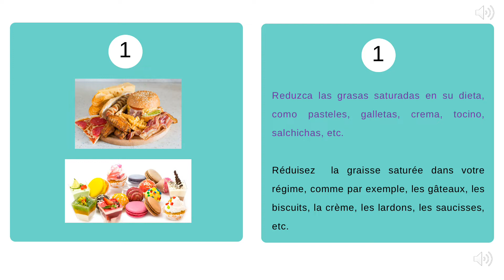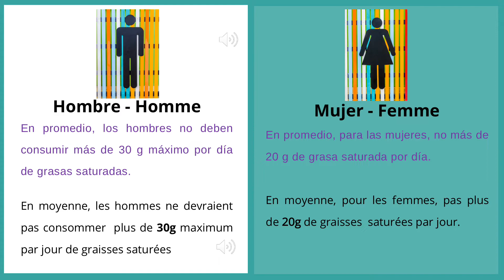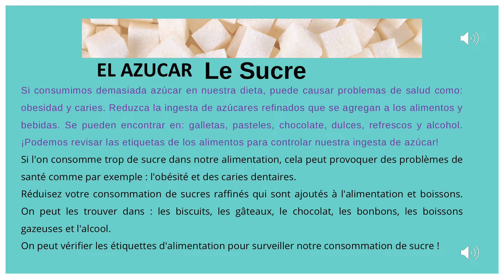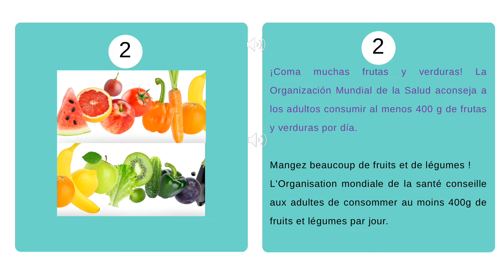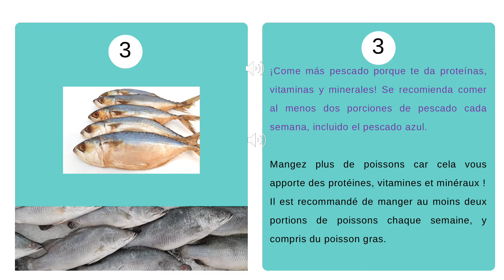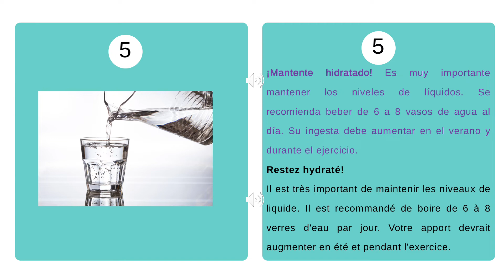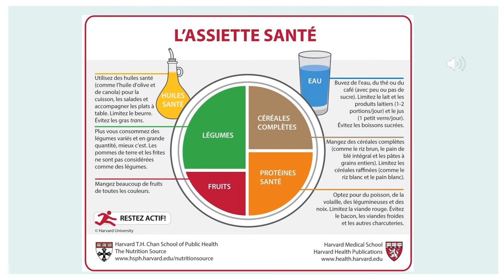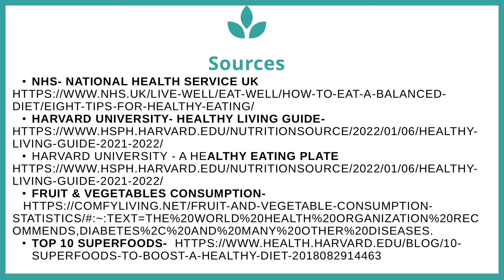6 consejos simples par alimención saludable - 6 conseils simples pour manger sainement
6 sencillos consejos, para tener una alimentación sana y saludable.
Descubre los 10 súper alimentos que nos ayudan a alimentarnos mejor.
Grâce à ces 6 conseils simples, votre alimentation sera plus saine et votre santé peut s'améliorer !!! Découvrez les 10 super-aliments qui nous aident à manger mieux.